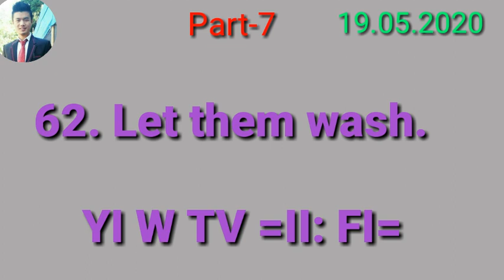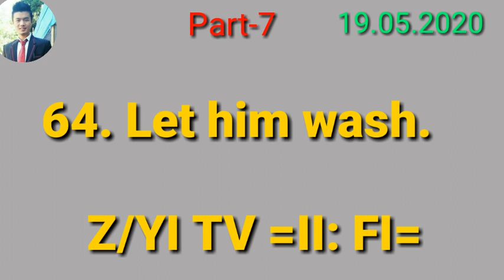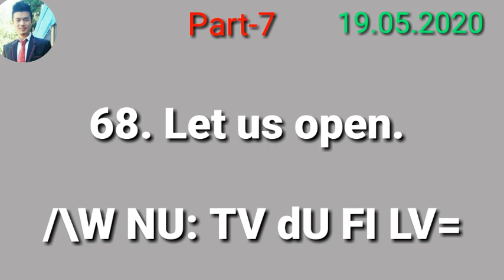Part-7 Basic English Speaking for beginners in lisu language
ꓮ ꓙꓵ ꓢꓴ ꓔꓯ ꓧꓪ.ꓧꓪꓸꓼ=
ꓢꓯ. ꓐꓬꓱꓽ ꓕꓱ ꓟ ꓗꓪ Part-7 Basic English Speaking for beginners in lisu language ꓜꓲ ꓜꓲ ꓟꓴ ꓟꓴ ꓟ. ꓖꓶꓽ ꓔ_ꓡꓳ=
ꓥꓳ ꓡꓳ. ꓔꓬ,_ꓥꓳ_. ꓠꓴ ꓪ ꓐꓱ ꓶ ꓙꓵ.,ꓖꓴ ꓙꓳ ꓬꓰ_ꓟ ꓔꓯ=
ꓝꓮꓲ ꓠꓴ ꓐꓱ ꓶ ꓙꓲ., ꓖꓴ ꓙꓳ_ ꓠꓬ ꓚꓳꓟꓟꓰꓠꓔ ꓗꓪ ꓟ.ꓖꓶ ꓡꓯ=
ꓝꓮꓲ ꓢꓧꓮꓣꓰ ꓬꓰ ꓖꓶ ꓪ ꓝꓲ=
ꓫ ꓟꓳ ꓪ= Biyo Lisu.
Hello Everyone.
In this part-7 you will learn from 61 to 70 Sentences.
Hope you enjoy and learn something from this viddo.
By Biyo Lisu.